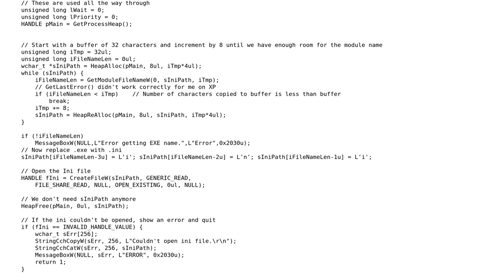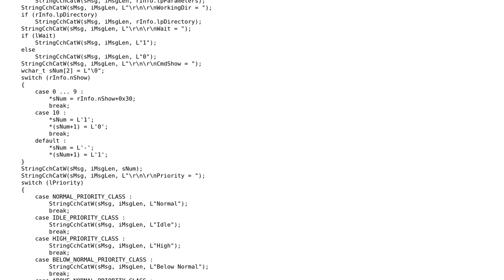Code Review: Wormhole - a Windows shim app written in C with no stdlib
With thanks & praise to God, and with thanks to the many people who have made this project possible! | Content (except music & images) licensed under CC BY-SA | Music | Images & others | With thanks to user x79 user Snowbody user Jamal and the Stack Exchange Network Trademarks are property of their respective owners. You are responsible for your own actions.